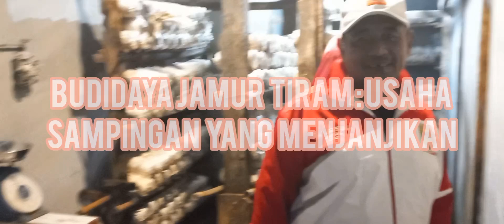Pilihan Usaha bisa disambi